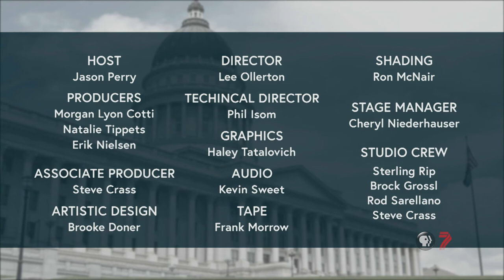Utah Legislature Moves Against Prop 3, Medicaid Expansion | The Hinckley Report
Week 2 of the Utah Legislature had the Medicaid expanding Proposition 3 changed by the Utah Senate, and the bill now moves to the House. What other issues are they working on? Also, Pres. Trump gives his State of the Union speech. How are Utahns reacting? State Representative Brian King, State Senator Todd Weiler, and KUER’s Nicole Nixon join host Jason Perry this week on the Hinckley Report.